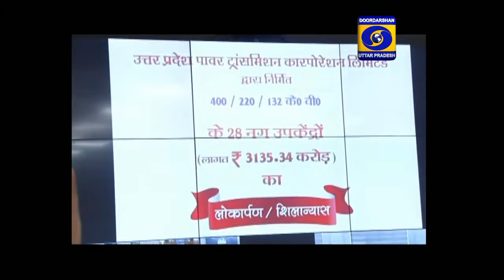कोरोना वायरस से हज यात्रियों की सुरक्षा अहम- हज राज्यमंत्री उ.प्र ।। Urdu Khabrein 05PM, 06.06.2020